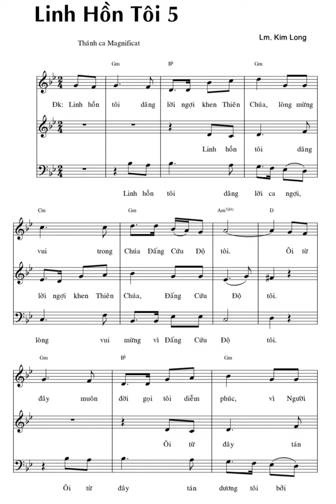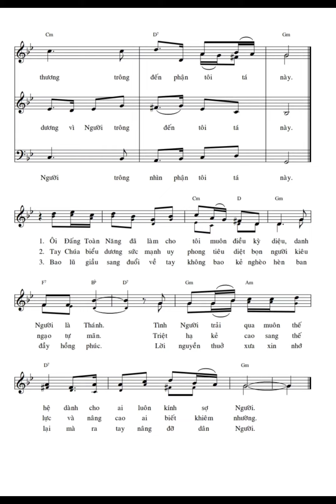Linh Hồn Tôi 5 || Lm. Kim Long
Dành cho dịp lễ : 13/5, 15/08,  Kính Trọng Thể Lễ Đức Mẹ Mân Côi...